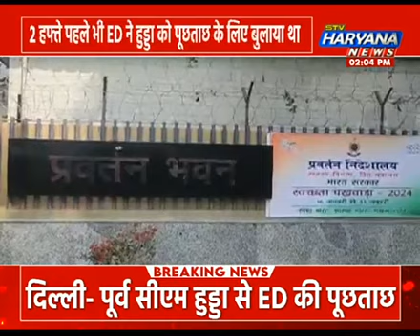फिर ED की रडार पर Bhupinder Hooda ! 14 दिन में दूसरी बार हो रही पूछताछ